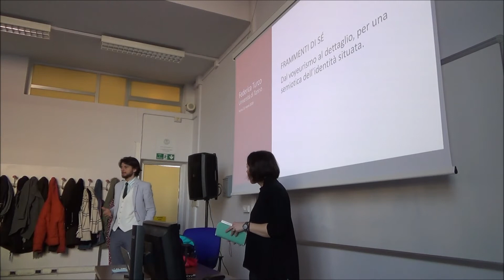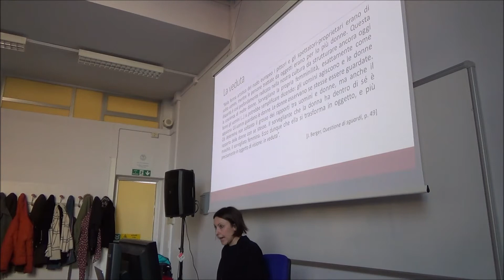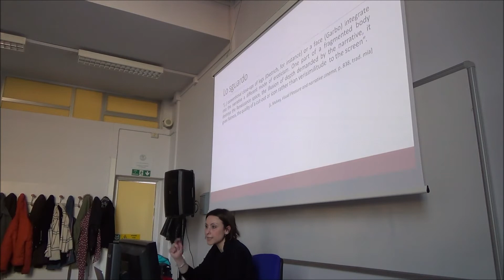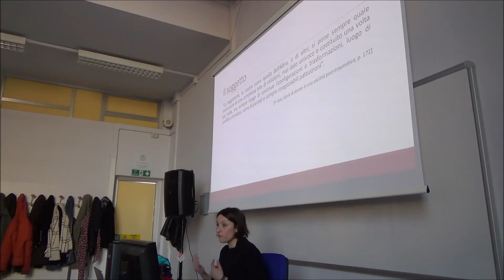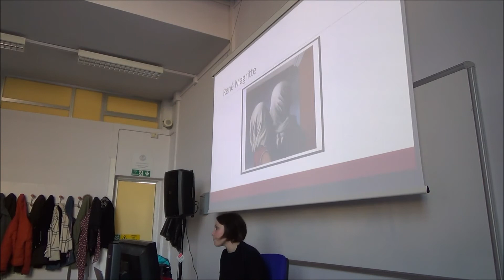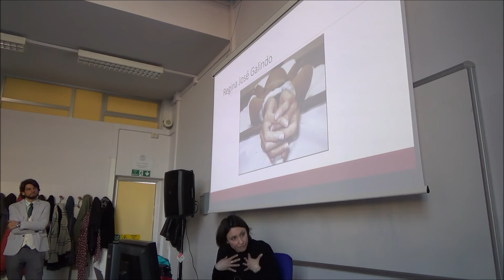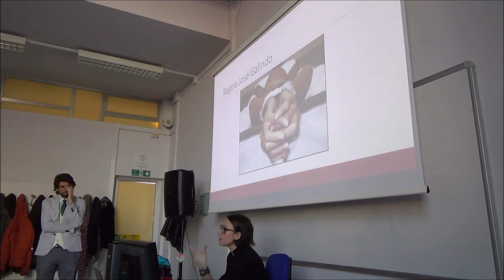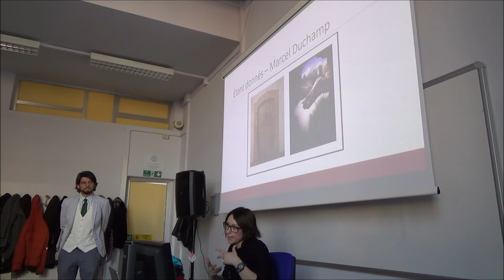Frammenti di sé. Dal voyeurismo al dettaglio, per una semiotica dell'identità situata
Federica Turco (Università di Torino)
Incontri sul Senso (Meetings on Meaning) 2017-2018
13/03/2018
CIRCe